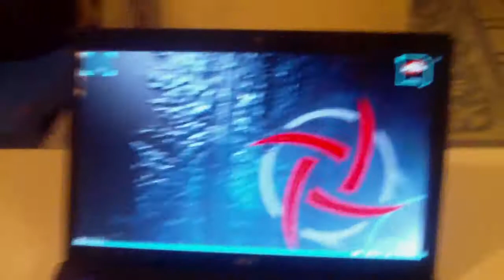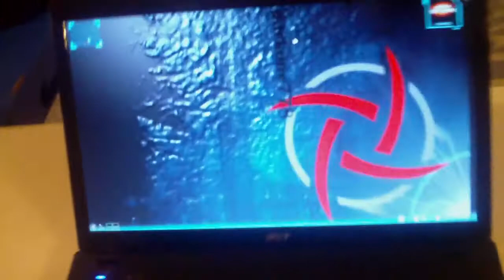Acer Aspire 7551g review running KDE 4.6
Review of the Acer Aspire 7551g running Kubuntu 10.10 with KDE 4.6